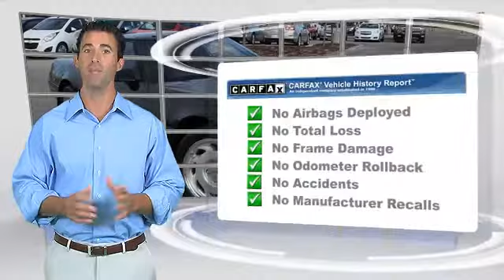David Stanley Chevrolet of Norman, Norman OK 73072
1221 Ed Noble Parkway Norman OK 73072

[DFIN:3:2915091:I:2723:7EC36CEE:99863bd4b8f26cf0f549f9b8ce741369]